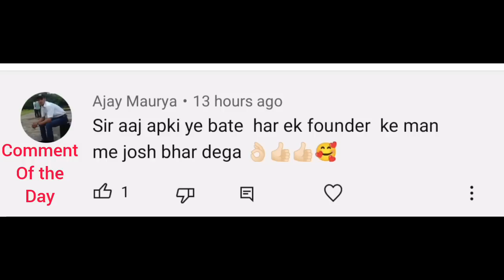ये सबकुछ एक साथ भी हो...... ONPASSIVE SPECIAL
Onpassive special video by Vijay prakash motivational speaker